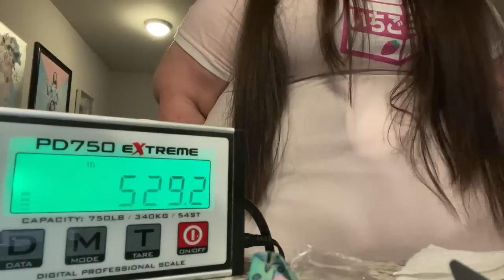view of the brooklyn bridge